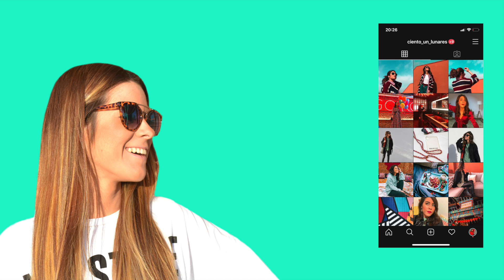🙏ESTUDIÉ EN UN COLEGIO DE NIÑAS 🙏 ¿Opus dei? ¿Mitos? + Anécdotas 🙊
Holii! ¿Queréis conocer mi experiencia en un colegio opusino de niñas? ¡Hoy te la voy a contar! Hoy no estoy sola jiji.